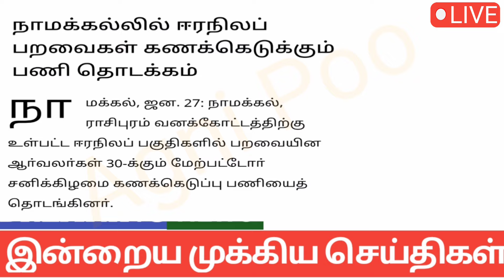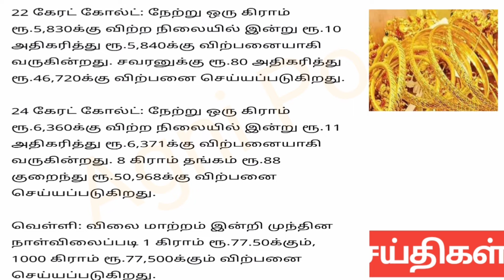மாலை 9 மணி செய்திகள் | 28-01-2024| Evening headlines news| Mukkiya Seithigal| Stalin news today